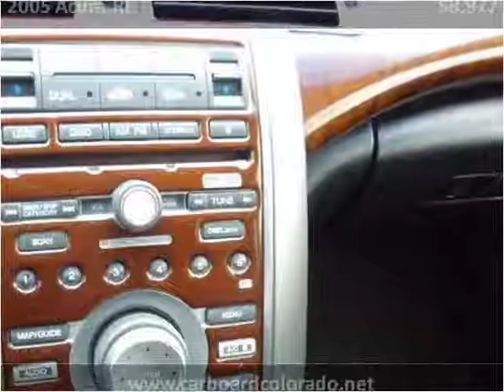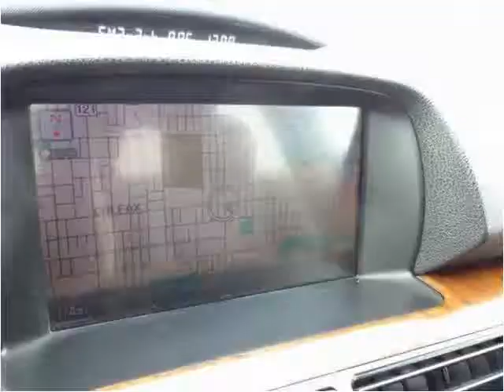2005 Acura RL Used Cars Denver CO